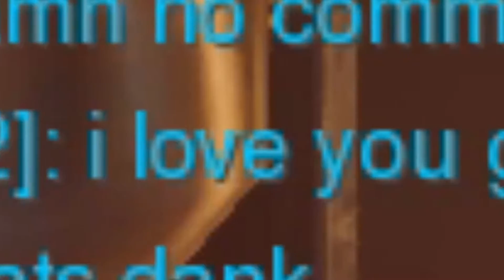Love, D.Va ;)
hi daddy